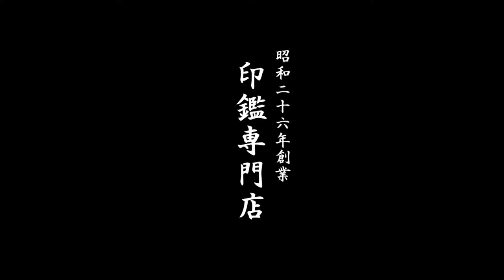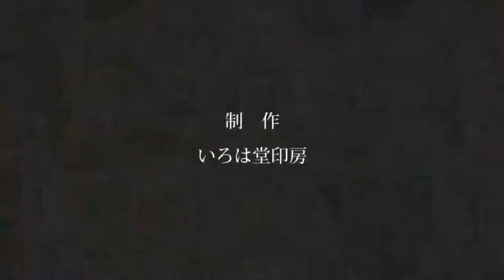鳥取市で【羽津川】様の認印をお探しなら、30分スピード彫刻のいろは堂へ!!